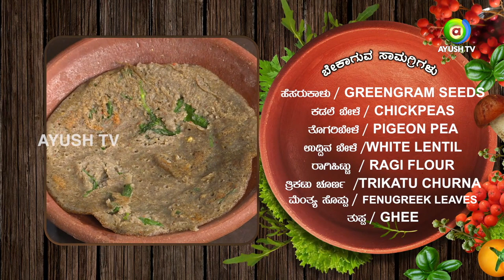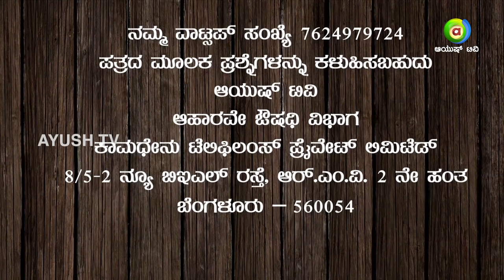Protein Dosa | Aaharave Oushadi | Ayush TV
Watch Aaharave Oushadi for healthy life